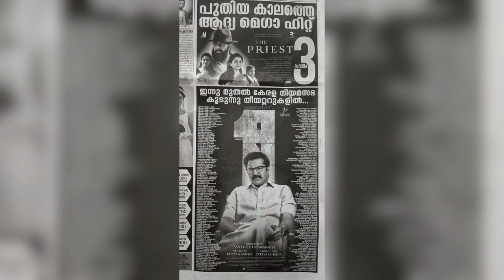ഈ കൊറോണ കാലത്തും ഒരേ സമയം രണ്ട് പടങ്ങൾ തിയേറ്ററിൽ കളിപ്പിക്കാനും ഒരു റേഞ്ച് വേണം 🙌🔥The Priest One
Hello Friends !🤝